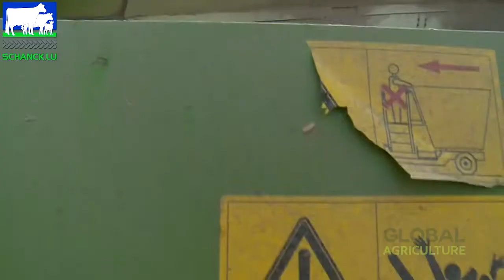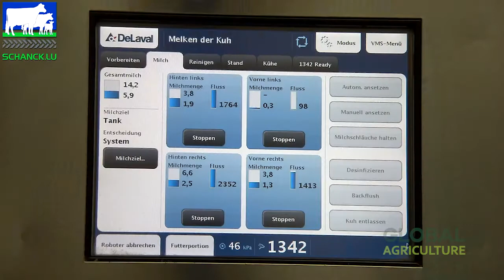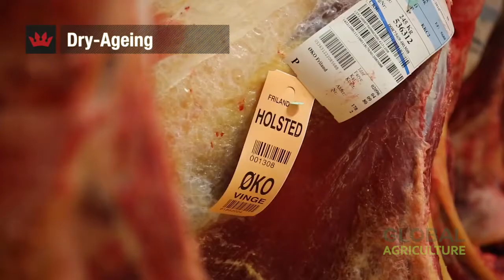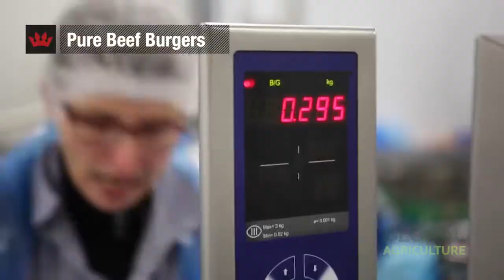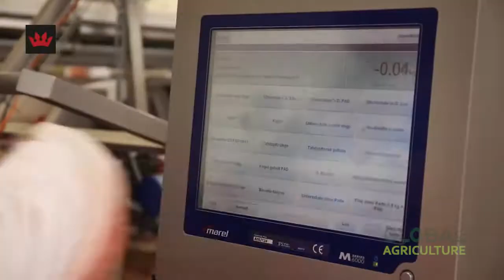Amazing Million Dollar Dairy Farm - Largest Modern Beef Processing Plant - Cow Leather Processing